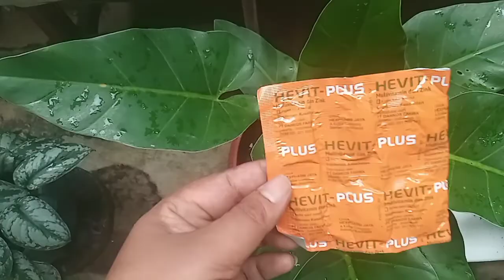Mitos Atau Fakta~Obat Yang Sudah Kadar Warsa||Bisa Merubah Warna Berbagai Jenis Tanaman👌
Mitos Apakah,Pakta
Obat,yang,Sudah KadarWarsa Bisa MerubahWarnaDaun BerbagaiJenisTanaman
Seperti TanamanPohonTalas
AglaonemaDanLainLain

Asalamu Alsikum,Temen Temen Sekadar sering Dan,Pengalaman saya ini sudahTerbukti,Saya memakai obat MultiVitamin Zink ini saya Bisa merubah Warna Daun tanaman dalam Jank ka 1 bulan,Dan Kita Rotinkan 1 minggu satu Kali Mengggunakan Obat ini saya alhamdulilah berhasil atas ijin alloh swt